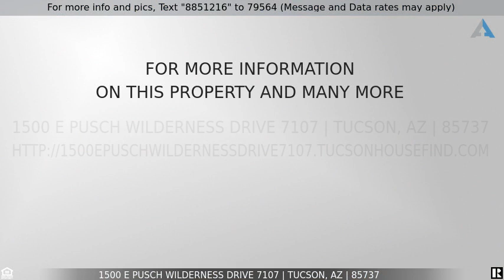Priced at $184,900 - 1500 E Pusch Wilderness Drive 7107, Tucson, AZ 85737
Very well maintained ground level condo in The Boulders at La Reserve! 1 car garage included! Enjoy mountain views from the covered patio, from the living room, or from the master bedroom! This community provides resort style living with the following amenities: pool, spa, exercise room, meeting rooms with kitchenette, business area, and more! All appliances stay!